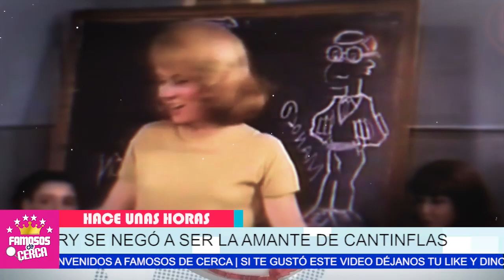🖤 𝗣𝗢𝗥 𝗖𝗨𝗟𝗣𝗔 𝗗𝗘 𝗖𝗔𝗡𝗧𝗜𝗡𝗙𝗟𝗔𝗦...! Sale a la Luz / 𝗧𝗢𝗗𝗔 𝗟𝗔 𝗩𝗘𝗥𝗗𝗔𝗗 Detras de La Perdida de 𝗜𝗿𝗮𝗻 𝗘𝗼𝗿𝘆 ⛔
NO LO MERECIA...!!! Lamentable Destino de la Bellisima Actriz  Iran Eory / TERMINO SUS DIAS EN EL OLVIDO.

 BIENVENIDOS!!!
chismes de farandula
escandalos
De primera mano
noticias
famosos mexicanos
mexico
el gordo y la flaca
estados unidos
farandula 2021
entretenimiento
farandula mexicana
chismes de famosos 2021
ventaneando
famosos
un nuevo dia
espectaculo
Hoy